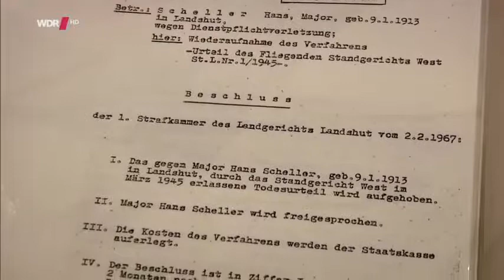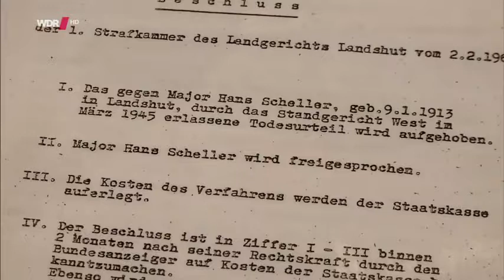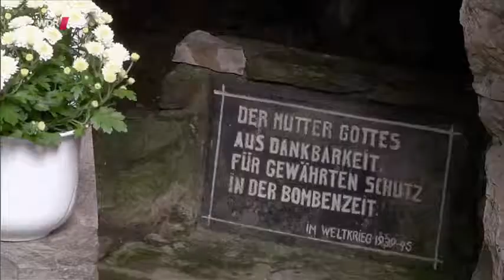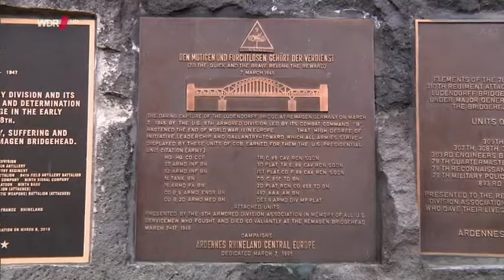Die Brücke von Remagen - Die Dokumentation ✪ Dokumentarfilm History HD